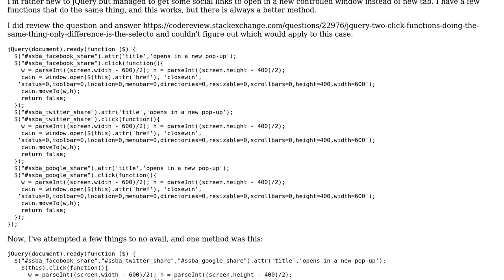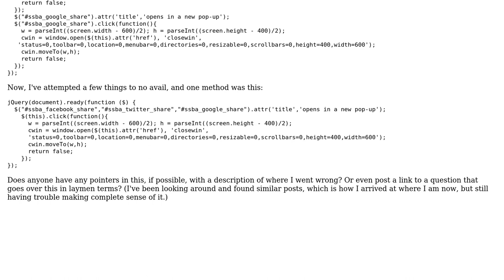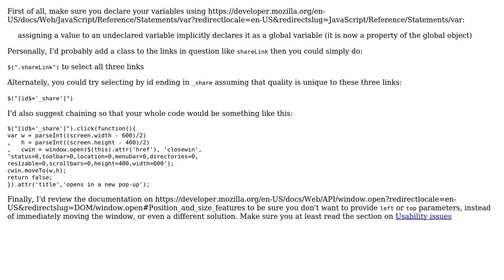Code Review: Opening social media links in a new window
With thanks & praise to God, and with thanks to the many people who have made this project possible! You are responsible for your own actions.